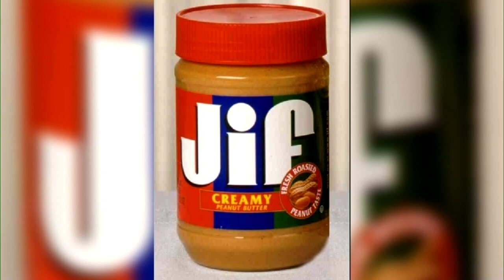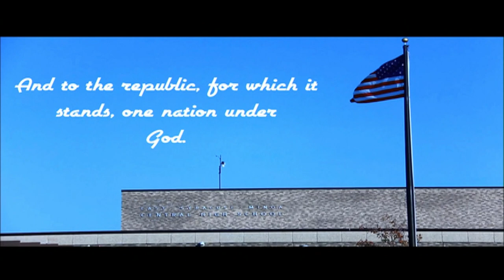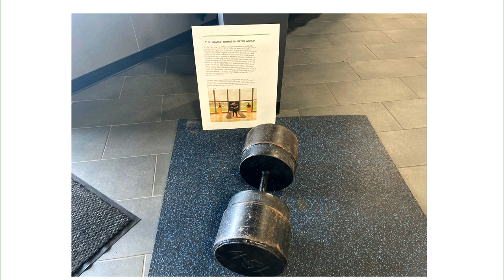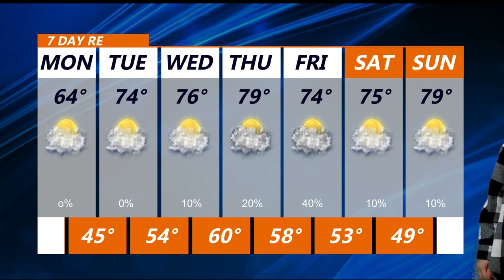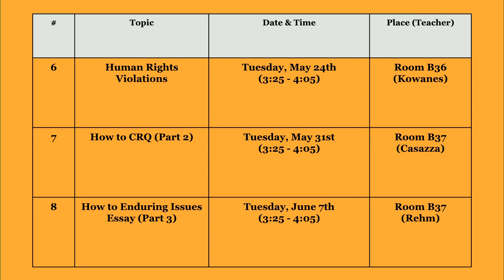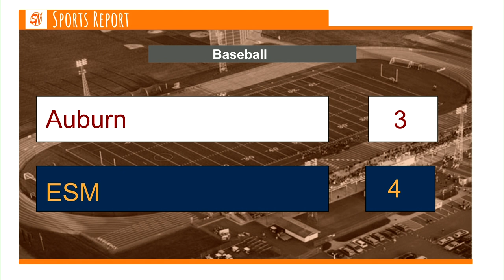May 23 2022